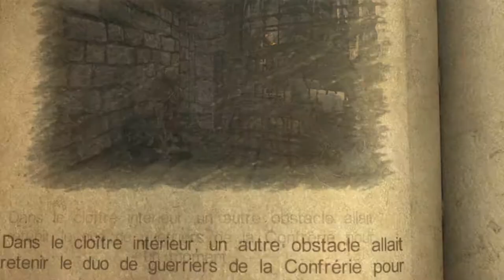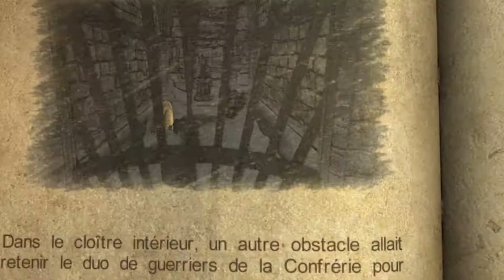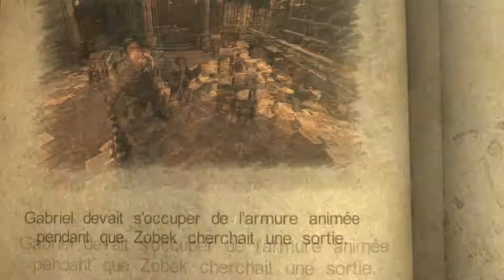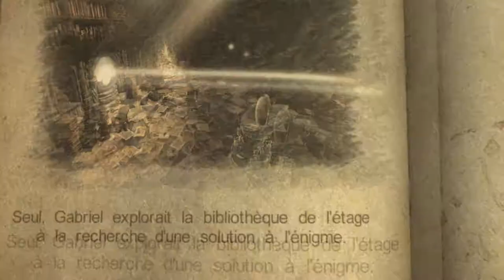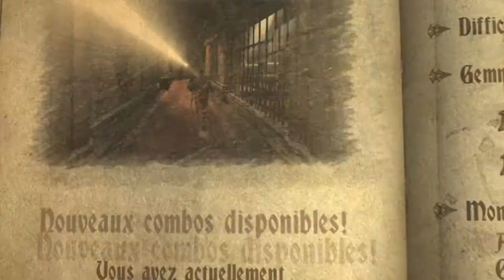Let's Play Castlevania Lords Of Shadow Episode 16 : La bibliothèque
Et allez on se retrouve pour l'épisode 16 de notre let's play sur Castlevania Lords Of Shadow !
Aujourd'hui on décide de visiter la bibliothèque du moine fou et de jouer un peu avec la lumière.